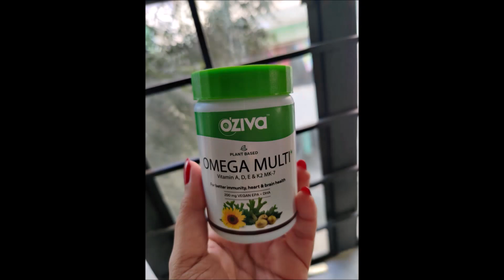Triple hair growth Overnight/Get extreme thick & long hair Glowing skin while you are sleeping[hair]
MAGICAL HAIR Growth remedy for faster and thicker hair growth
इस दवा को लो बालो का झड़ना बंद, पतले बाल मोटे, काले और लम्बे हो जायेंगे/ Get Long Hair Faster

About 70% of the world's population do not have access to essential Omega-3 fatty acids (EPA & DHA). Intakes of EPA & DHA are low in vegetarians and nearly absent in vegans, since the major source is fish & other seafood.

Omega 3 is very important for the body as it has many health benefits like heart health & brain health and also has anti inflammatory properties.

Due to poor diet management and lifestyle choices, the risk of heart and brain disease has increased to great extent.

OZiva plant omega multi is an advanced formula of vegan omega 3 and plant multivitamins derived from 100% plant extracts specially formulated to improve overall heart , brain health and immunity system

It can be taken anytime  a day but recommended to take  1 capsule every day post 30 minutes of lunch or dinner. In case of a history of acid reflux it is advised to take before the meals.

Both male , female and children above the age of 10 can consume this.

Keep 2-3 hours gap between OZiva omega multi and  other medication.

grace and glow,how to grow long hair,tea hair mask,fenugreek seeds for hair,methi dana for hair,hair growth,balo ko jhadna kaise roke,balo ko lamba karne ka tarika,how to stop hair fall,balo ko kala karne ka tarika,long hair,shiny hair,hair,lambe balo ka tarika,baalo ka kaise badaye,desi,how to grow hair faster,hair growth remedy,how to grow long hair naturally,oziva omega multi review,oziva omega multi,omega 3 fatty acid benefits for hair